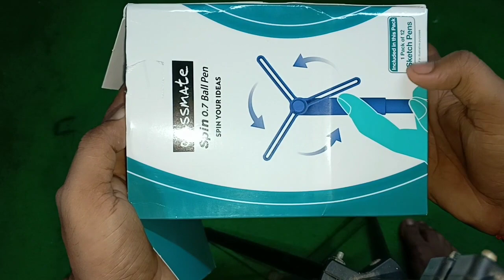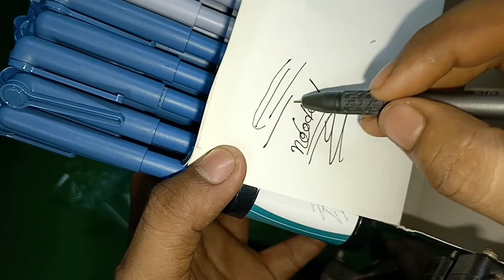Unboxing and review classmate Spin 0.7 Ball Pen ।। Wholesale Price Jane Spin 0.7 kya ha? Best 🖋️.